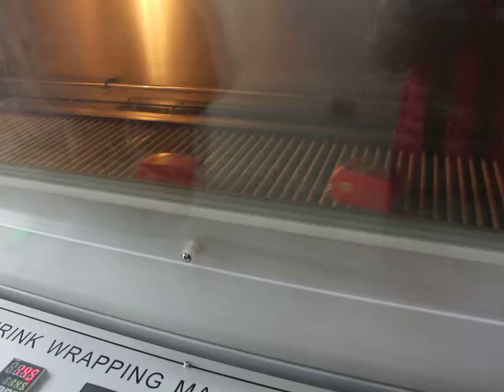tea boxes shrink wrapping machine